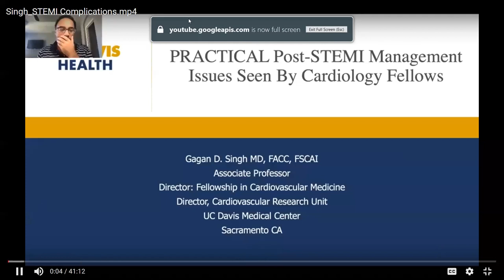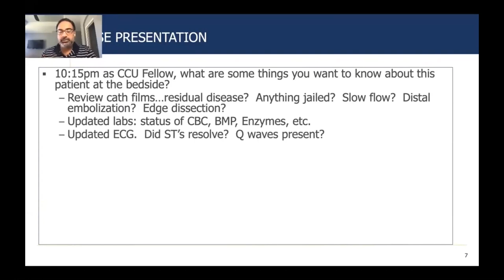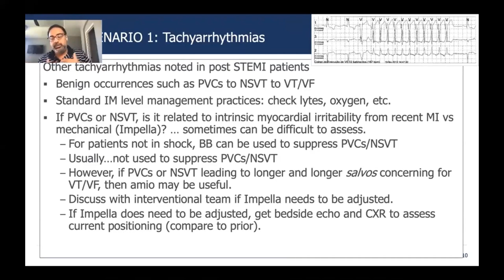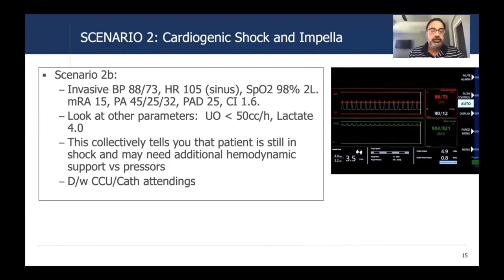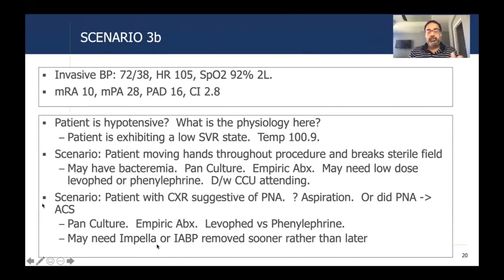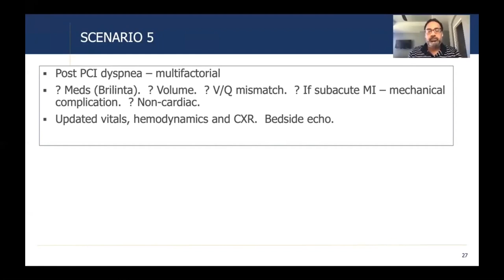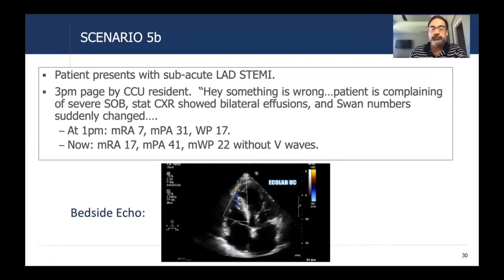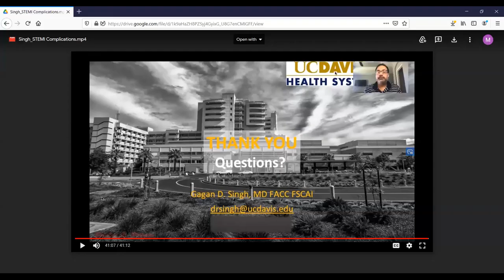CA ACC FIT Bootcamp: Webinar Jul 28, 2021